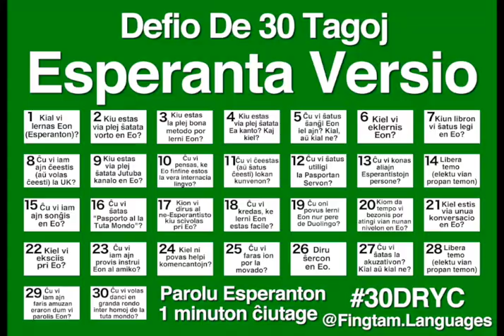Tago 24 | Helpi komencantoj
Jes, mi scias ke mi ofte diras ke mi estas "via plej sxatata komencanto", sed amikoj lastatempe diris al mi ke, mi ne plu estas komencanto.  Kaj mi scias ke, mi ne parolas perfekte kaj mi ofte faras erarojn, sed mi ankoraux povas helpi la tute novajn komencantojn.  Se vi estas komencanto, mi volas amikigxi, kaj helpi vin! 😊😊😊